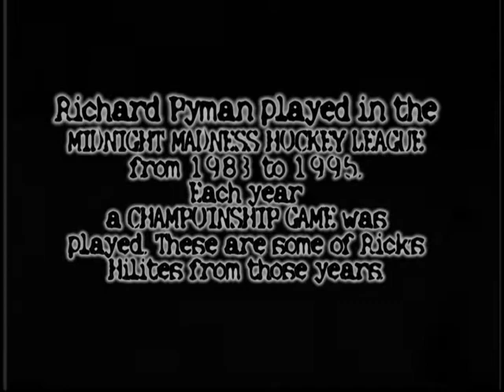RICK PYMAN - MIDNIGHT MADNESS HILITES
In 1982 Frank Hamilton got a group of guys together to play a little pickup hockey, on Friday nights at Midnight. By 1983 Walter Pyman was running it and there were two teams, and they played each other every week.  At the end of the season on a Saturday afternoon, there was a Championship game called MIDNIGHT MADNESS. This game featured a Camera Crew, Play by Play and Three Periods of Stop Time Hockey. No matter how the season series went between the two teams, this was the one game, everyone wanted to win. As Wilson Tulk once said, "It was all very friendly and fun up until THE VIDEO GAME and then, look out; the game got a little "Spirited." The two teams were simply called the REDS and the WHITES, as all you needed was red or white jersey. In the early Nineties the teams became "TEAM CANADA" and "THE LEAFS THIS WEEK," (named after a show that Rick Pyman was producing on TV.) with sweaters to match.
Rick and Walter would find a Play by Play Crew. Rick provided the cameras and camera crew for THE CHAMPIONSHIP GAME and Walter Produced the Event. It was an event that the players looked forward to all season.
 After the game was over, the two teams would go to a local Pub to watch the Game on the Big Screen, have a few refreshments, and a few laughs.
In the mid Eighties the games were switched from Friday nights to Sunday nights at 9:30 p.m. The two teams played each other until 1995 when the city asked to move the games back to Midnight. Sadly after 14 seasons and 13 MIDNIGHT MADNESS CHAMPIONSHIP GAMES the boys packed it in. Most guys moved on to play in other leagues and Rick moved to the Erin Old-timers League.
Tragically in 2007, Rick Pyman was killed in an automobile accident. At the time of his death, Rick was still playing, coaching and was President of the INGLEWOOD MINOR HOCKEY LEAGUE.
Rick played in most of the MIDNIGHT MADNESS GAMES over the years and this is a little tribute to him.

"Rick We Miss You."

Thanks to all the guys who were involved over the years.